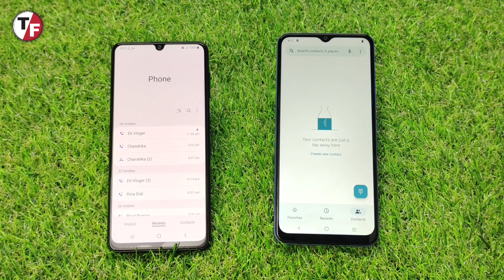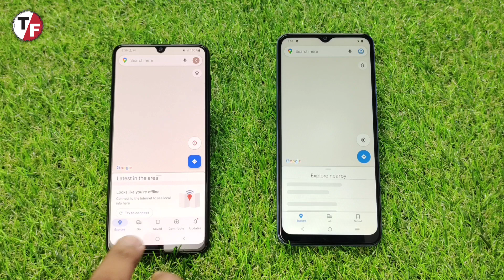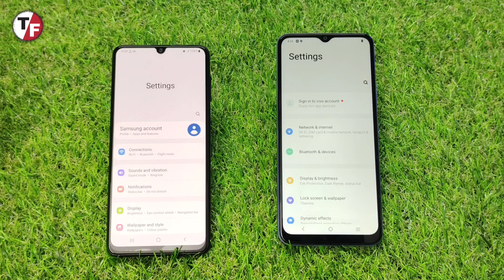Samsung Galaxy M32 Vs Vivo Y02 || Speed Test & Comparison 🔥🔥🔥